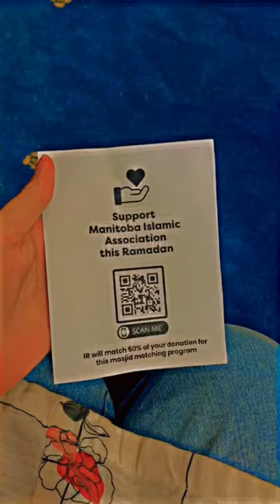Going to masjid in Canada 🇨🇦